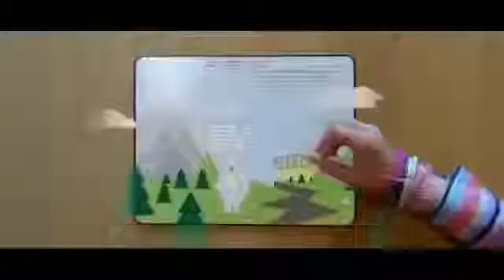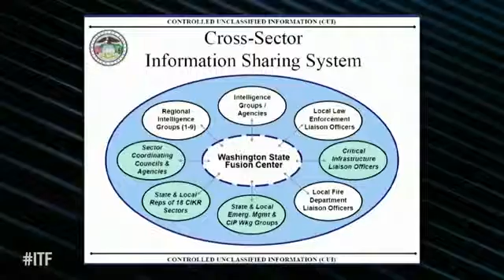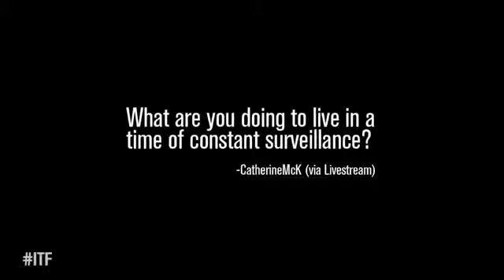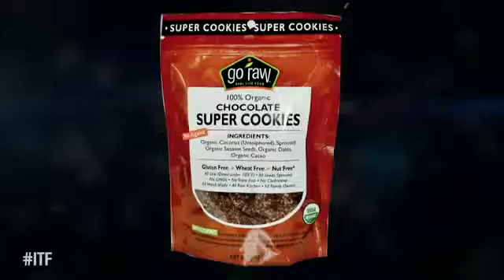Next Future Technology will Blow Your Mind Full Documentary 2